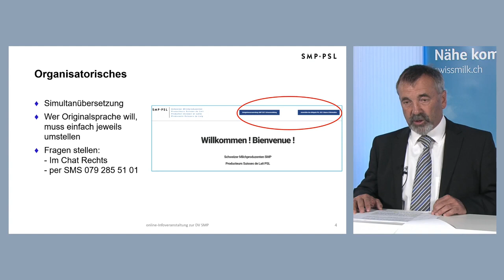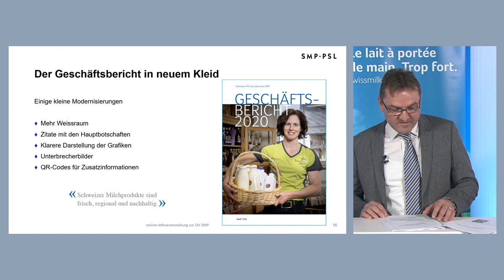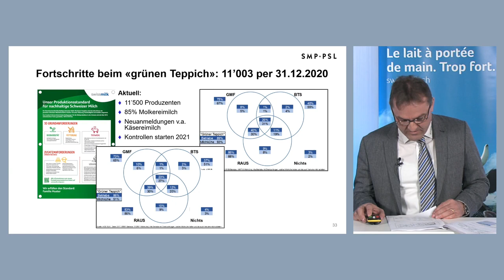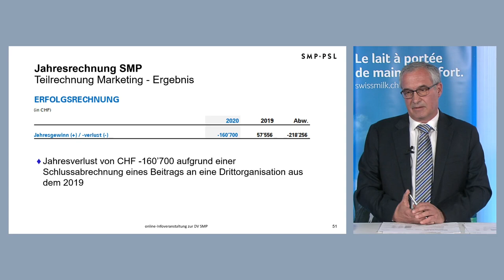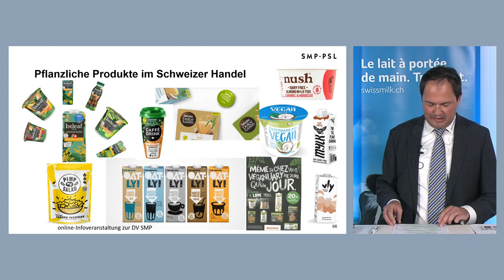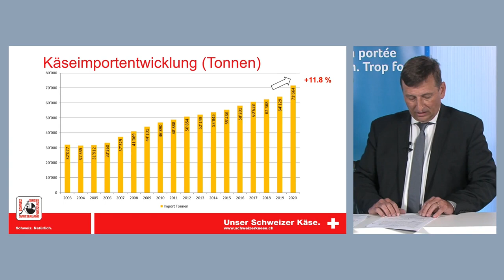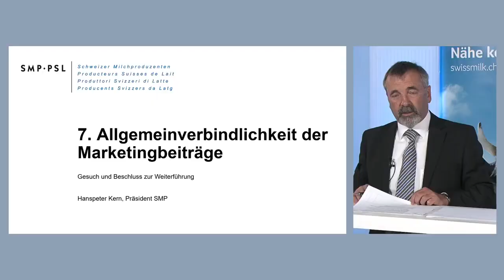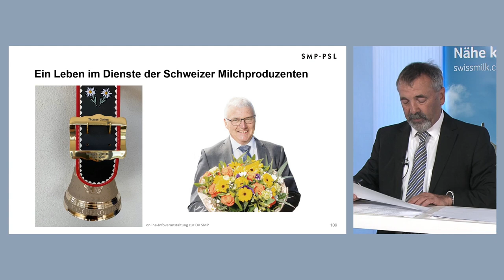Infoveranstaltung zur Delegiertenversammlung 2021 der SMP